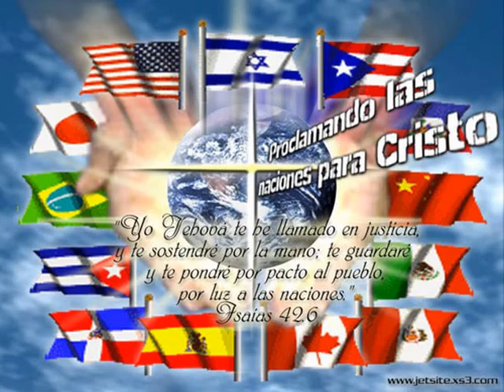Casa De Oracion Internacional y su Equipo de Guerreras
De Orlando a Las Naciones Conquistando al Mundo Para Cristo.